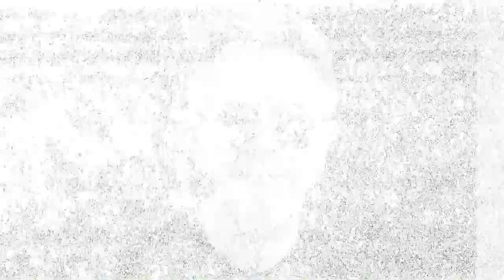Colm Jackson - Tightrope. (Official Video) 2018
The latest single from Colm Jackson entitled "Tightrope" is about the struggle of coping with mental illness. It can be seen from the perspective of the afflicted or the perspective of those around them. The official online release includes the extra track "Last Train To Liverpool" available exclusively through DJD UK Global Music.